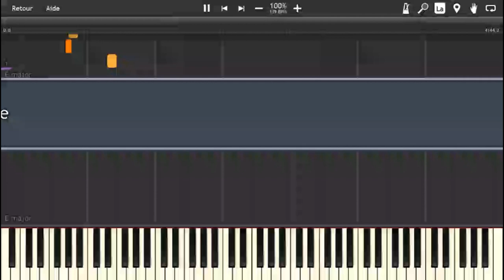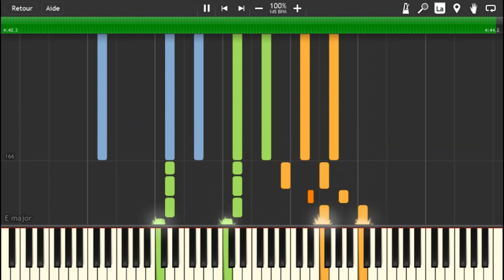Fukkireta X Adrenaline (Vocaloid X Eromanga Sensei)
Hello guys! Two weeks without posting!

I come with another mix, mixing Fukkireta and Adrenaline, the ED of Eromanga Sensei! (This anime is so damn hilarous and cool)
I was watching EroManga Sensei and i listened to Fukkireta at the same time, so i asked myself : Hey! This could be great mixed with Adrenaline! So i did that :P Anyway i hope you'll enjoy this i took a lot of time making it!

I'm in lack of money actually =w=
I DON'T OWN THE ORIGINAL MUSICS. I ONLY OWN THE MIX I MADE.